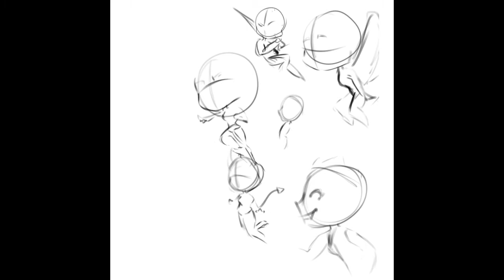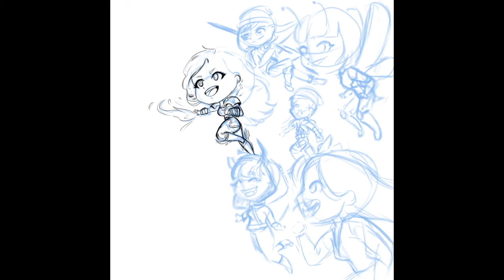Drawing My Friends as our Favorite Characters! [Time-lapse]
I've been working on updating my twitch channel, here's one of the banners I've been working on!

•★Tip Jar! (moneee? o3o)★•